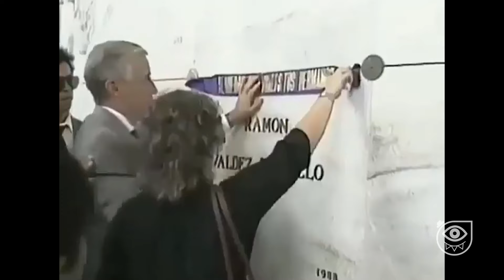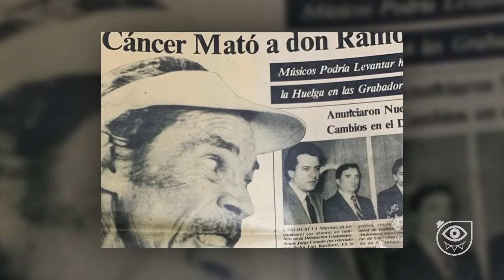PERSONAJES del CHAVO DEL 8 que ya MURIERON | INCREÍBLE | CURIOSIDADES | CRONOS FILMS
Sabías que algunos de los personajes del chavo del 8 fallecieron de manera trágica y lamentable, ya sea por alguna enfermedad o por algún infortunio, lo que hizo que este programa se inmortalice aún más, acompáñame a averiguar la historia que hay detrás de este triste acontecimiento😱💥🎬 ¡Si te gustó dale like y compártelo! Nos vemos en el siguiente video de tu canal favorito  @CronosFILMSTV